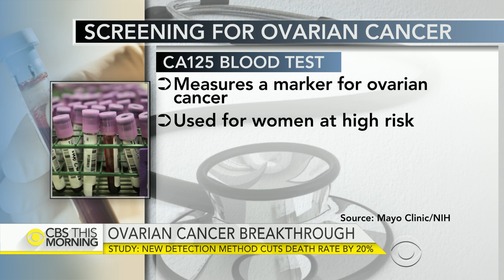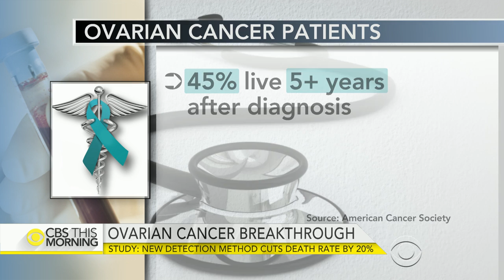Study shows method that cuts ovarian cancer death rate by 20 percent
There is new hope for early detection of ovarian cancer. In one of the largest studies of its kind, researchers found that a simple blood test combined with an ultrasound reduces the risk of dying from the disease by 20 percent. Dr. David Agus, director of USC Norris Westside Cancer Center, joins “CBS This Morning" to discuss the findings.